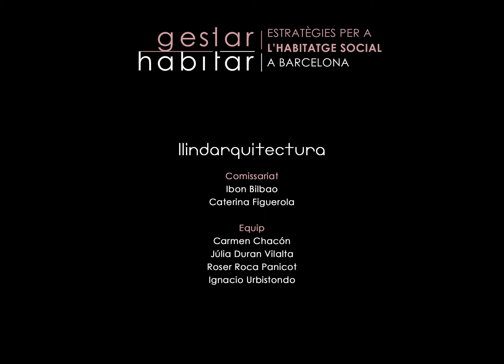Gestar Habitar. Gran de Gràcia. Testimonis.